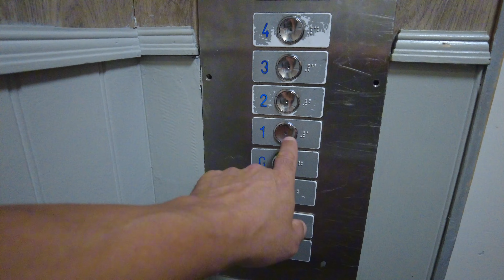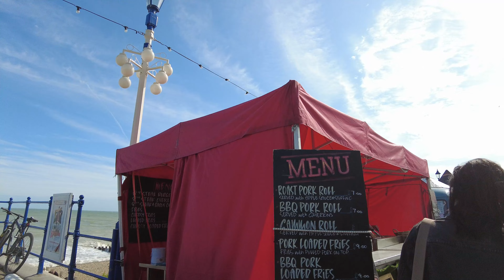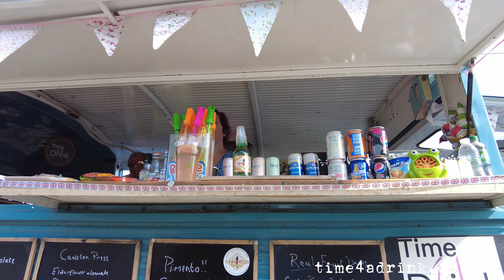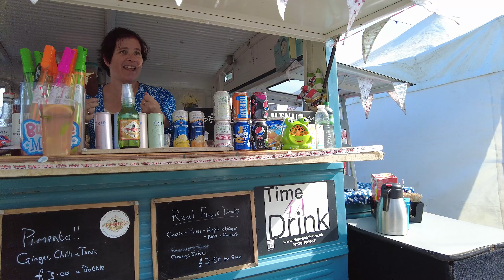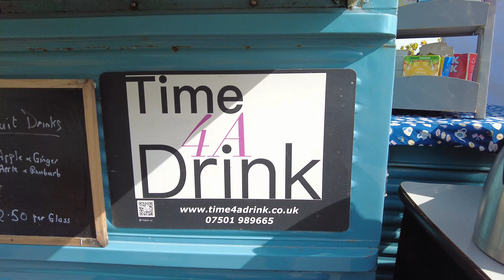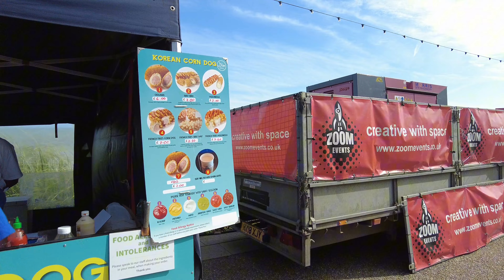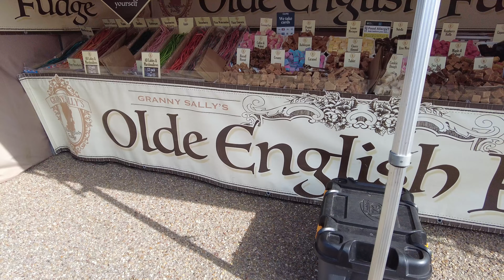🇬🇧 Eastbourne - Our Experience at Burlington Hotel + Street Food & Drinks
Join us as we take you through our visit to the Burlington Hotel in Eastbourne, where our stay didn’t go quite as planned. From room issues to service mishaps, we share our honest review and experiences. Afterward, we hit the streets of Eastbourne to explore some amazing street food and drinks, discovering hidden gems and local flavors. Whether you're planning a trip to Eastbourne or just love travel vlogs with real, raw experiences, this video has it all!

⌛CHAPTERS⌛
0:00 The Burlington Hotel
6:07 Street Food
6:46 time4adrink.co.uk
9:51 odonnellmoonshine.co.uk